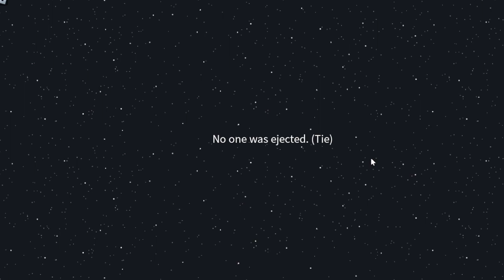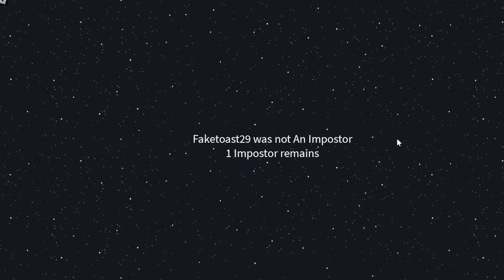The worst Game of Amongus ever